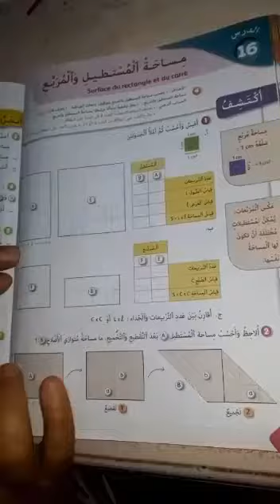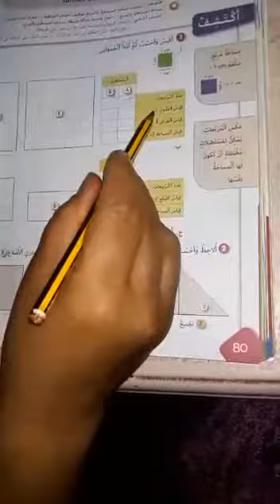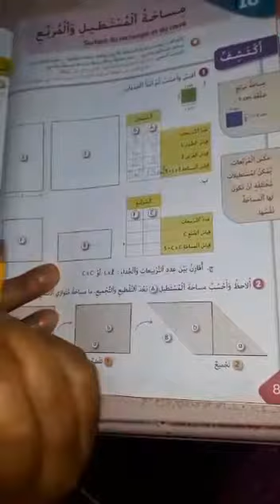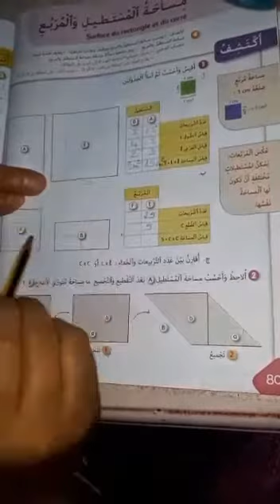1 مساحة المربع والمستطيل